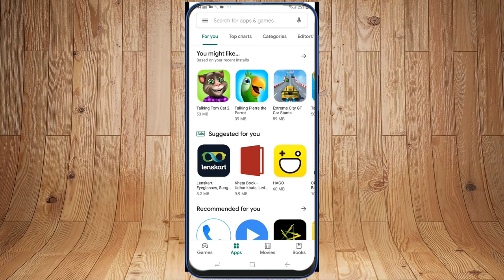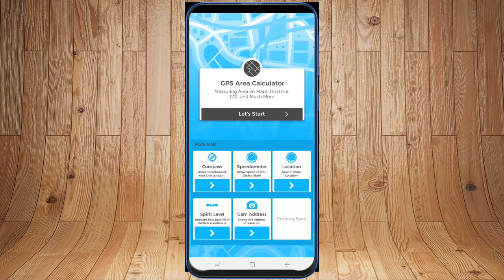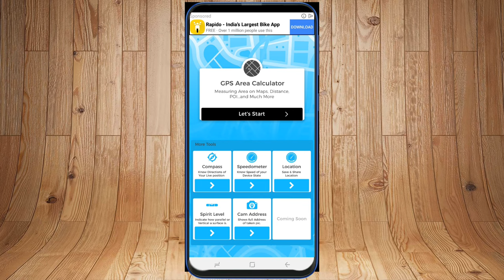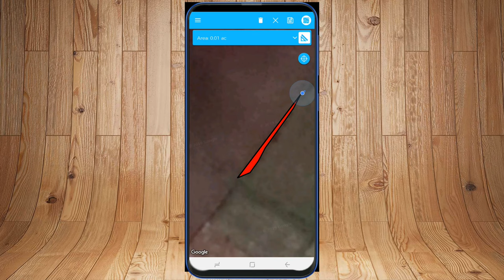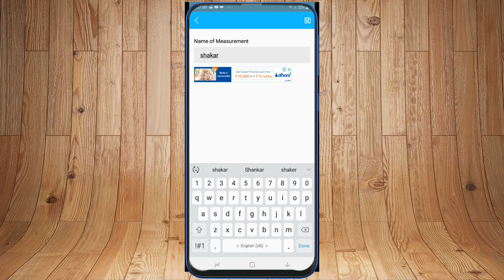How To Measure Land Area On Mobile In | Telugu Land Area Gps Calculator Telugu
Callme4 : Kalyannani@cm4

Best Budet Gear setup for Yotube :
32 Inch acer Monitor
Canon 80d Camera
50 mm prime lense
wide 10-18 mm lens
1st Main mic zoom H1n
Mic Stand
2nd Boya M1 mic
18-inch ring Light
2. (grey)
3. (white)